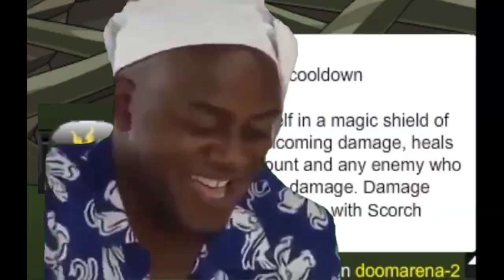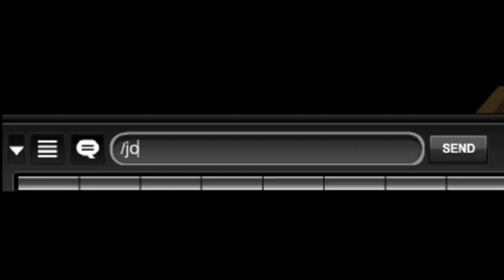VHL EVERYWHRE! SO I TRY TO COUNTER VHL ON PVP, AND I HATE PVP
VHL SUC